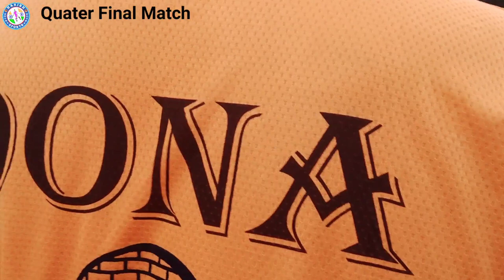Quater Final Penalty Kick || Tulu Xl Sanbarbil 🆚 Anugul || At Champua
Organization By ⚽
Morning Club Champua kjr  Odisha

Social Links __

Don't Forget

THANKS FOR WITHING